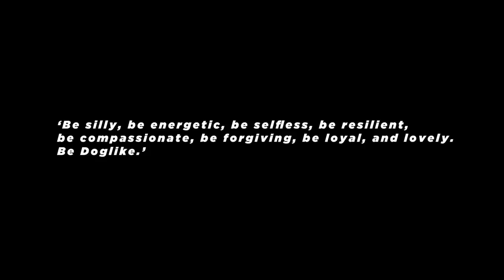ARE WE GETTING A DOG?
One of the best days of our lives hands down. Hope you enjoy the vlog.